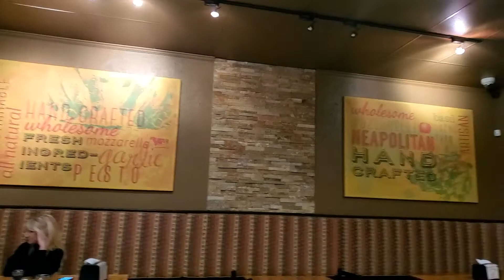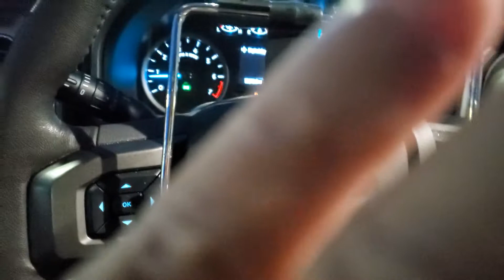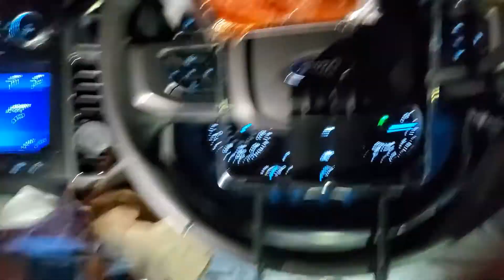PA17 Stone Lovin' Pizza Canton MA